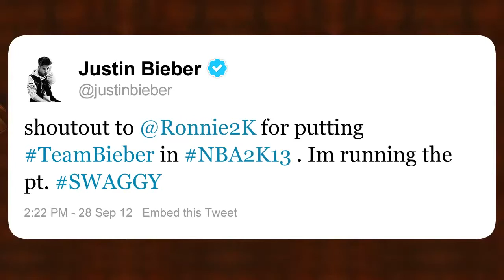Justin Bieber vs Team USA NBA 2K13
Justin Bieber - gasta todas sus energías en contra del Team USA, quien lo humilla al comienzo, pero no sucumbe ante tanto negrote. Porfiado el nene jajaja...